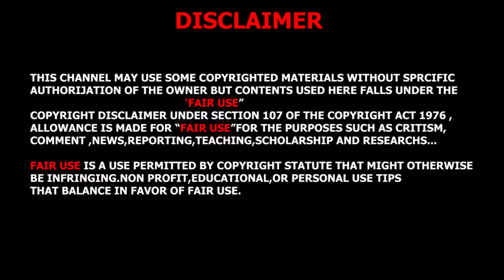Most Beautiful Cities In Australia \\ Travel Video \\Most Visited Cities.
This channel is may be using some copyrighted materials
but
this is analysis type video..i have made it several online research